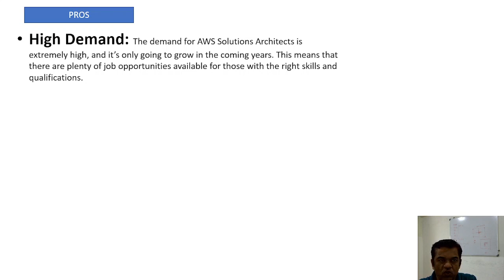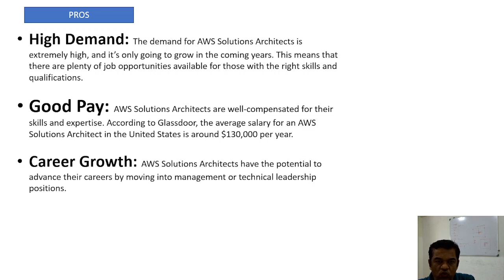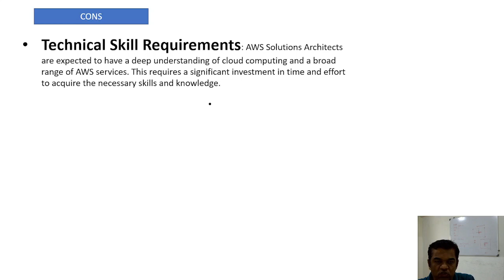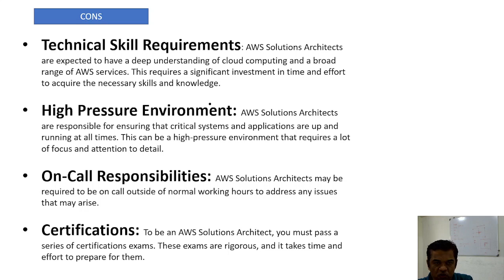AWS Solutions Architect - Pros and Cons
In this video, we explore the exciting career of an AWS Solutions Architect. From high demand and good pay to continuous learning and career growth, we cover all the pros of this in-demand career path. But, it's not all sunshine and rainbows. We also discuss the technical skill requirements, high-pressure environment, on-call responsibilities, and certification exams, so you have a complete picture of what to expect. Whether you're just starting out or considering a career change, this video will help you make an informed decision about a career as an AWS Solutions Architect.